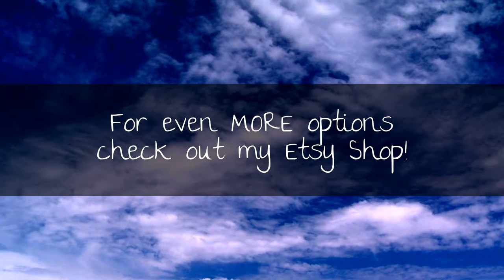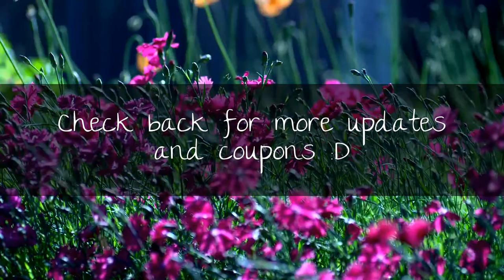Summer Picks!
Just a sample of the wearable art pieces that are summer appropriate and available at Venjo's Stitches on Etsy!  I also take custom orders, so if you don't see an item that full expresses your individuality or you just have an idea that you want created for you, let me know!

Here's a list of the names and corresponding links to the pieces that are featured in this video :D

* "Collective Chaos Decorative Pillow"

* "Caribbean Striped Decorative Pillow"

* "Harvest Pillow Cover"

*  "Rainbow Trout" Bucket Hat -

* "Drops of Peace Keychain"

*  "Fruit Loops Kitchen Towel Set"

* "Collective Chaos with Knitted/Knotted Strap"

*  "Collective Chaos with Braided Cord"

* "Collective Chaos Change Wallet"

* "Collective Chaos Change Purse"

* "Caribbean Geek Wrist Warmer"

* "Emo Freak Geek Wrist Warmer"

* "Sleek Geek Wrist Warmer"

***Display of ALL Haitian Sand Dollars***

* "Mardi Gras Painted Haitian Sand Dollar"

* "Soak Up The Sun Painted Haitian Sand Dollar"

* "Sun Sparks Painted Haitian Sand Dollar"

* "The Word Is Whimsical Painted Haitian Sand Dollar"

* "Ocean Mysteries Painted Haitian Sand Dollar"

* "Heavenly Beauty Painted Haitian Sand Dollar"

* "Natural Beach Wrap and Shawl"

Thanks for watching :D  Follow, add, favorite and like wherever you guys are too in order to get the latest information on new listings, contests, giveaways, and just to chat :D